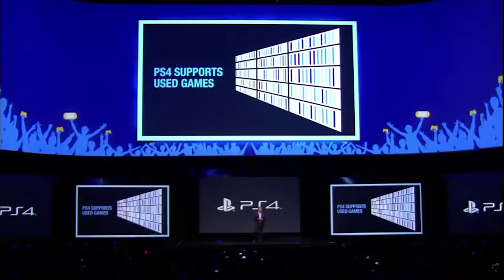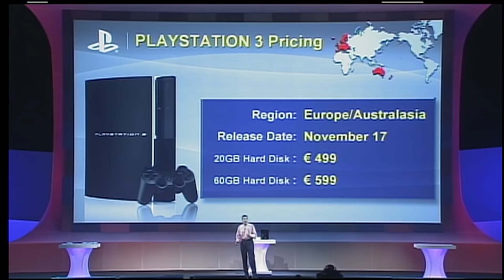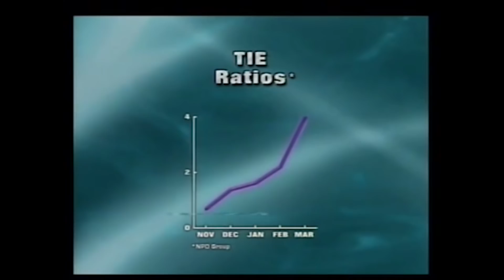10 Best And Worst E3 Moments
E3 is closing in again and tension is rising. There have been many memorable moments throughout the history of the Electronic Entertainment Expo. Gaming history has been made there, and many goofs have been dun.

For this year’s E3 we’re hoping for some equally epic moments. We’ve collected 10 of the most heartwarming and soul crushing moments from E3s of the past that we hope will topped in this year’s edition.

0:56 Jessy Wellens Chokes 2017
2:02 Ps4 Share Games 2013
3:31 Sony's 2006 E3 Press Conference
5:29 Playstation Price reveal 1995.
6:38 Mr. Caffeine 2011
8:17 FF7 Remake Reveal 2015
9:39 Jamie Kennedy 2007

And our top 3??

ZoominGames brings you Top 10 lists of the best games, funny games, upcoming releases and gaming news. We love strange games that will make you laugh, but also big eSports events for competitive gamers. We are open to suggestions from our community.